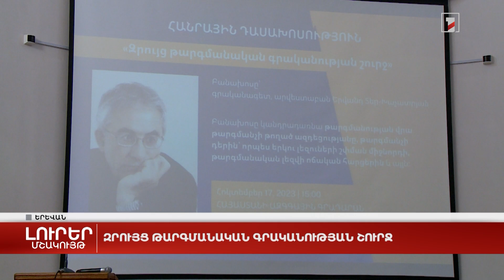Զրույց թարգմանական գրականության շուրջ